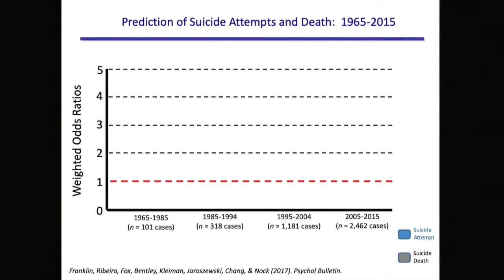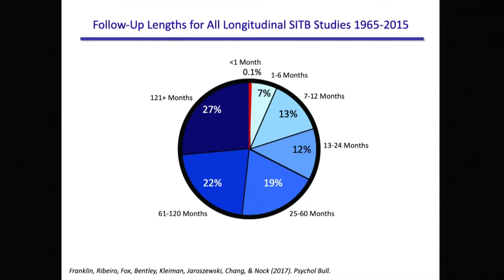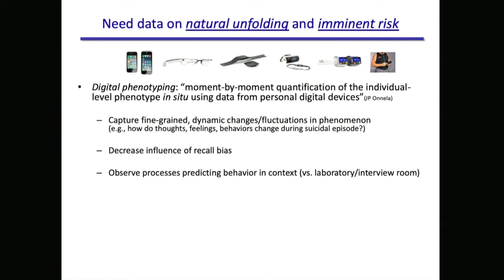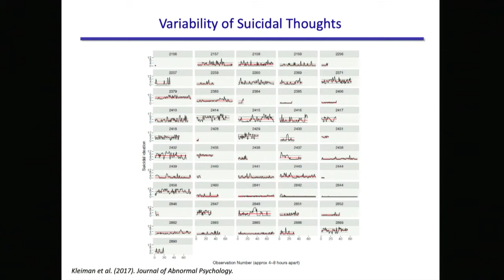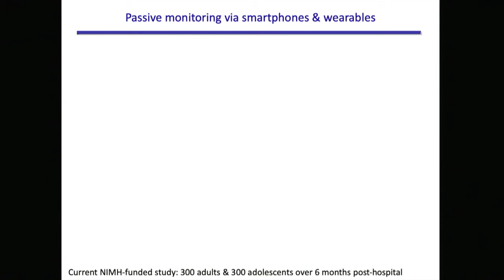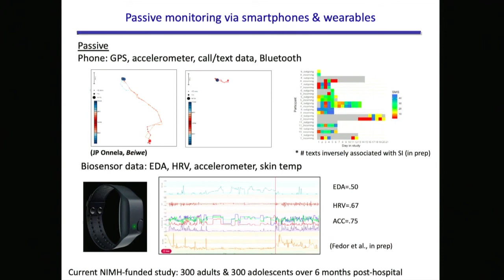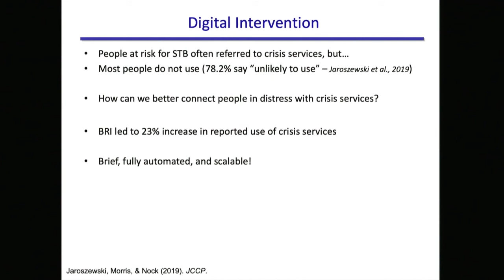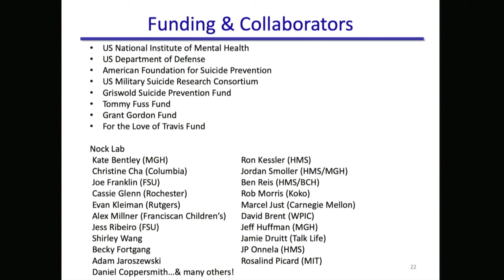Matthew Nock: “Intensive Longitudinal Monitoring to Better Understand, Predict, & Prevent...”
These remarks were part of the 2019 Technology in Psychiatry Summit, an event sponsored by the McLean Institute for Technology in Psychiatry, which occurred October 28-29, 2019 at JB Martin Conference Center, Harvard Medical School, Boston, MA.

Matthew Nock, PhD (Harvard University): “Intensive Longitudinal Monitoring to Better Understand, Predict, & Prevent Suicidal Behavior”
*Speaker from the "Intensive Longitudinal Assessment of Health and Behavior" Panel at TIPS 2019

to learn more about the Institute for Technology in Psychiatry.